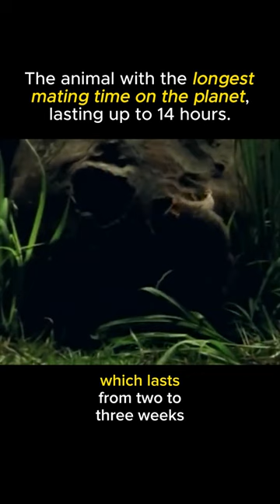Antechinus - as the animal with the longest mating duration on Earth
The Antechinus marsupial in Australia will tell you that, sometimes, excess is not good, especially when it comes to "Sex." During their breeding season, which lasts from 2 to 3 weeks, male Antechinus go to extreme lengths in search of females for mating. Each mating session can last up to 14 hours, making them the longest mating animals on the planet. The reason behind this is that during mating, the male's testes produce an enormous amount of testosterone, which disrupts the corticoid hormone control mechanism, leading to stress. An overload of corticoid hormones is toxic to the male, causing them to bleed internally, lose fur, become infected, and even go blind. Despite these consequences, they persistently seek females for mating until their eventual death.

As a result, most male Antechinus die before the females have a chance to give birth. It may sound tragic, but this annual self-sacrifice unintentionally reduces the species' population by half, allowing the females to have enough resources to nurture the next generation.